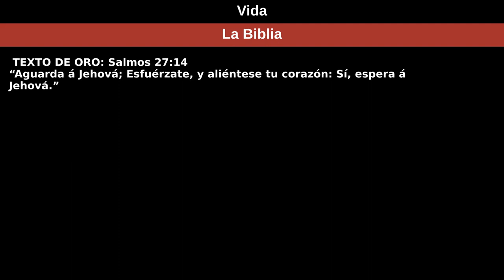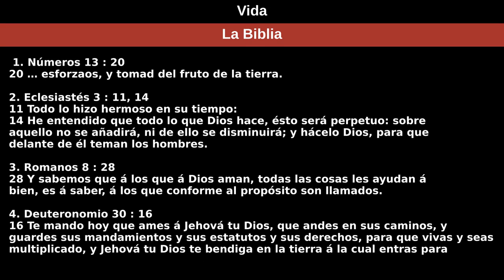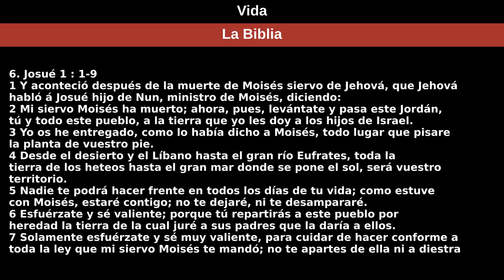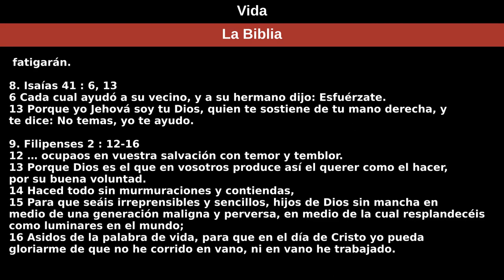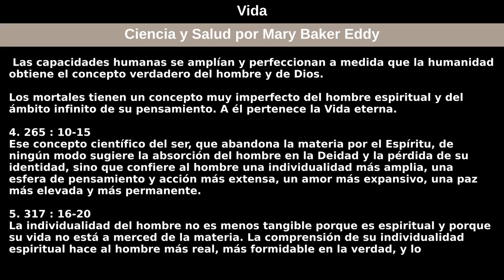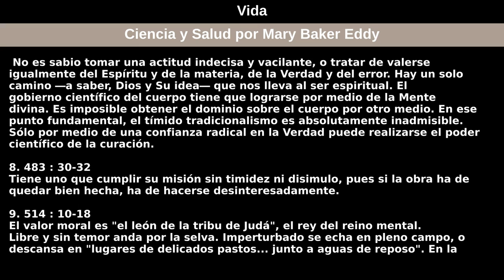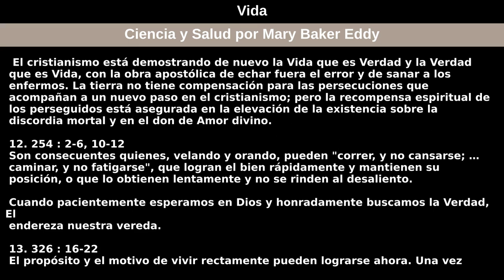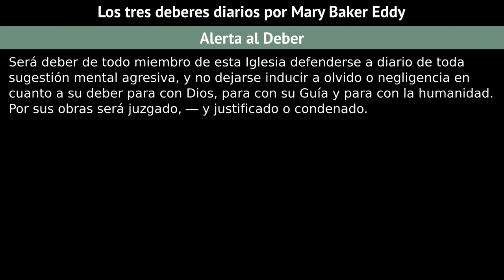19 de enero de 2020 - Vida